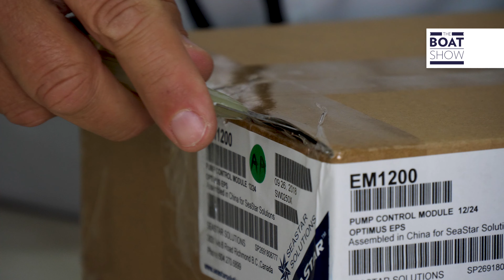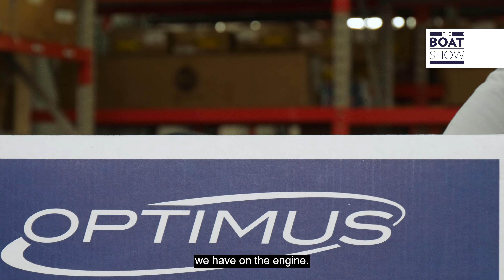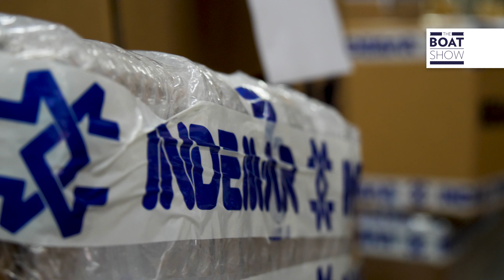INDEMAR #1: OPTIMUS 360 by SeaStar - Joystick Boat Control System - The Boat Show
Optimus 360 by Seastar is a joystick boat control system.